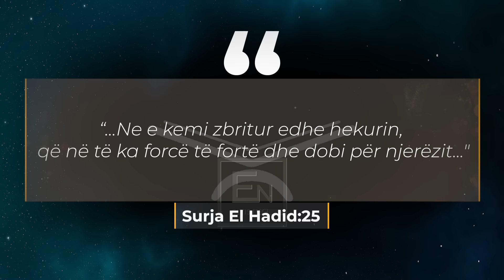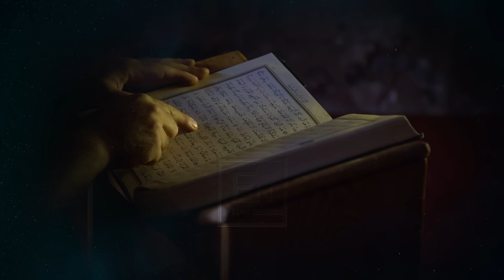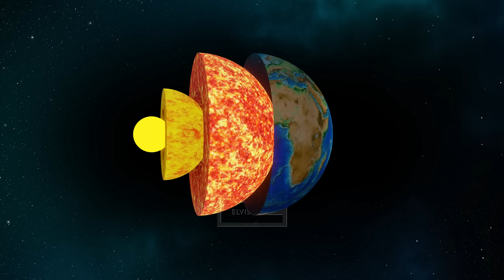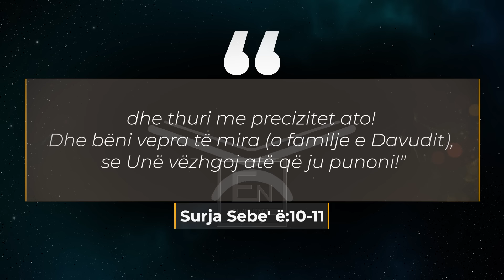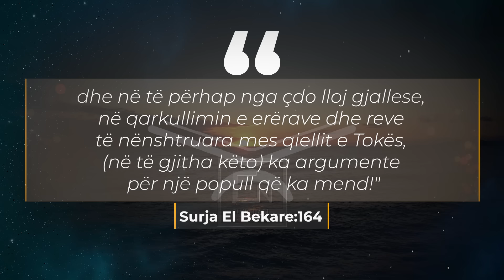Mrekullia e Hekurit ne Kuran! Mahnitet shkenca